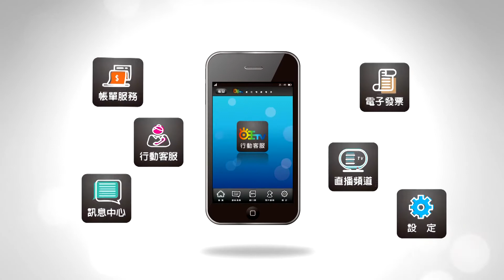世新新聞 進入腸病毒高峰季節 衛生局籲勤洗手遠離病毒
109年5月19日 (二) 世新新聞

進入腸病毒高峰季節 衛生局籲勤洗手遠離病毒

腸病毒疫情每年3月下旬開始上升，5月底到6月中旬達到高峰，而9月開學季，也是學童感染腸病毒的高峰期，為加強學童正確洗手觀念，預防之道首重勤洗手，嘉義市政府衛生局呼籲民眾、教育機關落實環境清潔及消毒、洗手設備，以維護學童和幼童健康，也要家長注意自身及家中幼童的健康衛生管理，勤洗手，避免感染腸病毒。